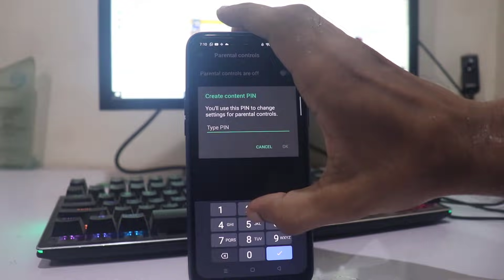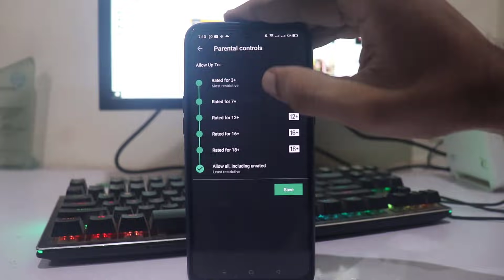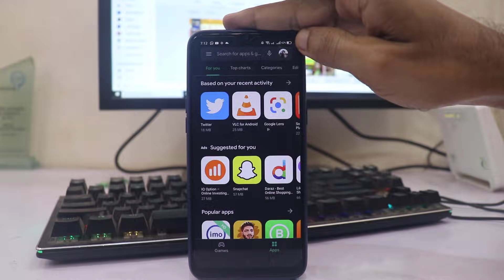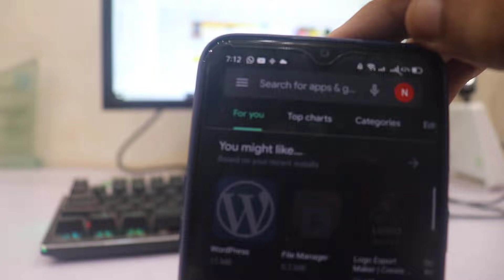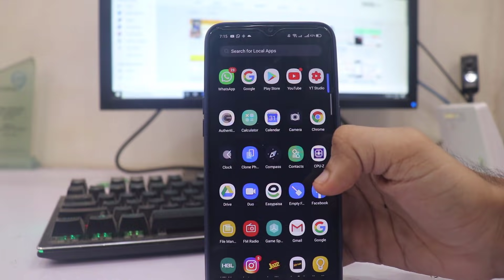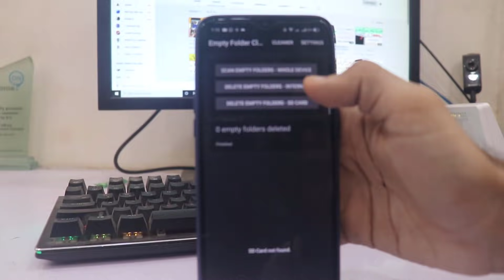Top 4 Awesome Android Secret Tips And Tricks | By My Technical Solution